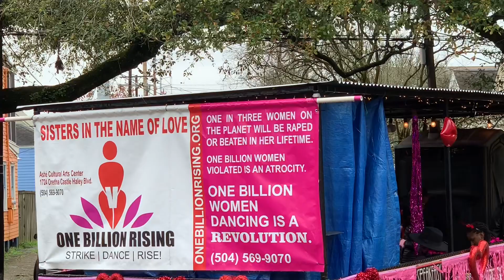Femme Fatale Parade 2020